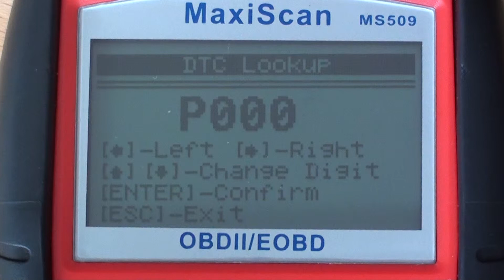P000F Diagnostic Trouble Code Problem Code Meaning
for diagnostic code scanners, airbag & mileage correction tools.